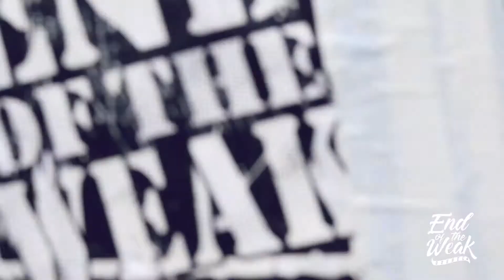"C'est la fin des faibles, on le fait pour le Québec" Helmé au Freestyle Bag End Of the Weak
ÉDITION ÉLITES - Festival Distrix (Show 1)

L'épreuve du Freestyle Bag au MC CHALLENGE End Of the Weak, lors de l'édition Élites au Festival Distrix.